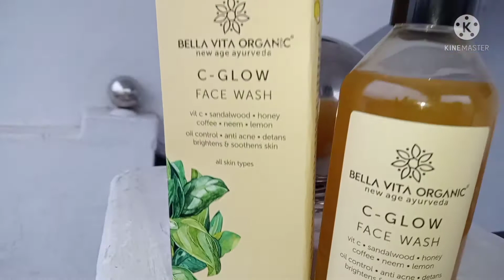Bella Vita organic C-glow face wash for Glowing & Treat Dark spots, dullness, Uneven Skin Tone